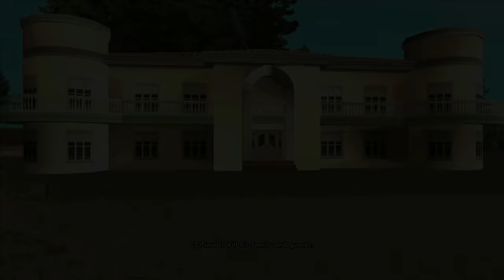How To Become President in GTA San Andreas? (Hidden Place) GTASA Secret Mission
10.77K Views - Aug 26, 2023

Discord Member Goal: . 33% 333/1K
Newest Discord Member: yaman246♯0

Grand Theft Auto: San Andreas is a 2004 action-adventure game developed by Rockstar North and published by Rockstar Games. It is the seventh title in the Grand Theft Auto series, and the follow-up to the 2002 game Grand Theft Auto: Vice City. It was released in October 2004 for PlayStation 2, and in June 2005 for Microsoft Windows and Xbox. The game, set within an open world environment that players can explore and interact with at their leisure, focuses on the story of former gangster Carl "CJ" Johnson, who is brought back home by the death of his mother, only to become involved in a long journey that sees him exploring the fictional U.S. state of San Andreas, which is heavily based on California and Nevada.[b]

The game features references to many real-life elements of the world, such as its cities, regions, and landmarks, with its plot heavily based on several real-life events in Los Angeles in the early 1990s, including the rivalry between real-life street gangs, the 1980s–early 1990s crack epidemic, the LAPD Rampart scandal, and the 1992 Los Angeles riots. Unlike its predecessor, San Andreas brought with it new elements of gameplay that would be later incorporated in future titles, including RPG-style mechanics, customisation options with both clothing and vehicle appearances, a vast array of activities and mini-games, and the inclusion of gambling games.